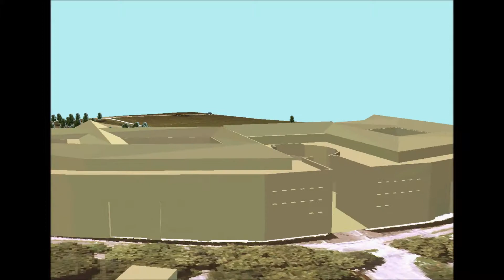Ein Rundflug über die NAWI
Diese Animation entstand im Rahmen der Lehrveranstaltung "Thematische Kartographie" an der Universität Salzburg.